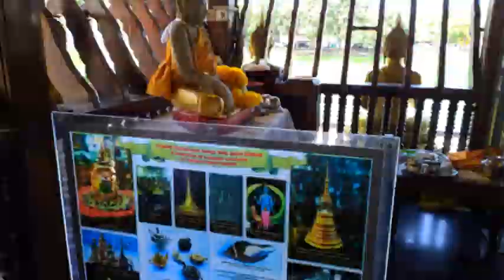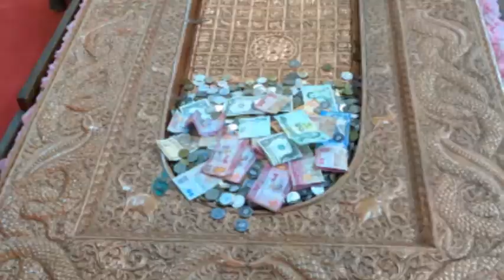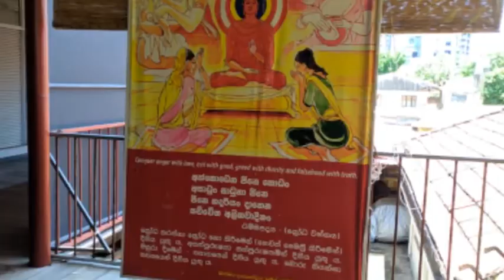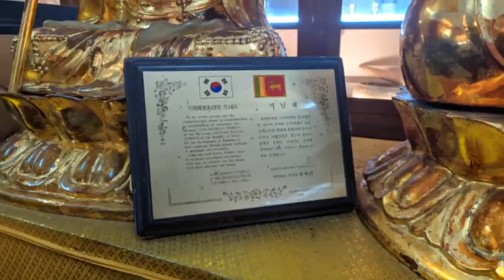The essence of the Gangaramaya Temple // Iconic Buddhist Place of Worship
One of the most prominent Buddhist temples in Colombo city, Gangaramaya Temple houses an extensive collection of artefacts and crowds.  Located in the bustling inner-city Colombo, nearby the picturesque Beira Lake, this fascinating temple complex is simultaneously a massively popular tourist attraction, a sacred place of worship and a learning and vocational training centre.

Established over 120 years ago, this once little hermitage nestled on a piece of marshy land, has transformed into a must-see attraction. Hordes of people, including local and foreign devotees gather at this bustling space, which is neither tranquil nor serene but rather fervently revered for its embellished architecture and statues showcasing Sri Lankan, Chinese, Thai, Burmese and other artistic styles.

Boldly embroidered in elaborate designs and golden beautification, the exterior of the temple exhibits various statues including Buddha, lions, nymphs, and china vases placed randomly.

Standing like sentinels at the door, two medium-height golden Buddha statues guide the throngs to the main sanctuary of the temple. A magnificent work of art and craftsmanship, the door with intricate wood carvings of elephants and swans is reminiscent of the island’s ancient artisanship.

The fascinating treasure-trove museum is the temple’s most distinguishing feature, protecting an innumerable number of Buddha statues from all over the globe, as well as statues of Hindu Gods, old watches, Dutch coins and many other antique collectibles. The pièce de résistance is the smallest Buddha statue on the island, carefully encased in a glass box, whereby visitors can view it with a magnifying class.

As in many other temples in Sri Lanka, visitors are advised to dress conservatively and cover their shoulders and the legs below the knee when entering the temple premises. There is no fee to enter the Gangaramaya Temple.